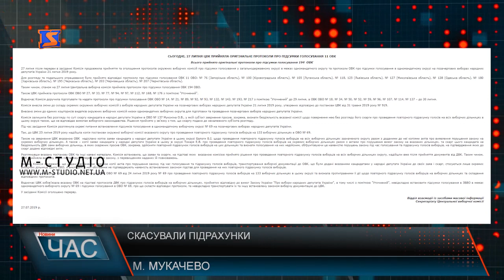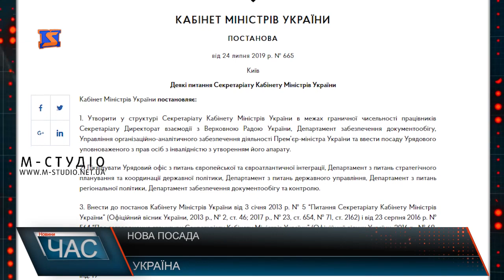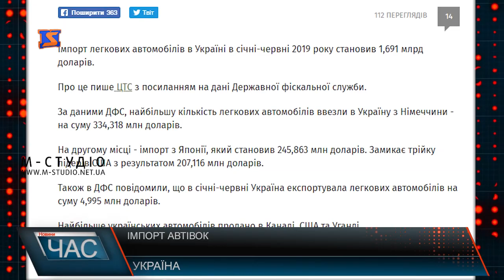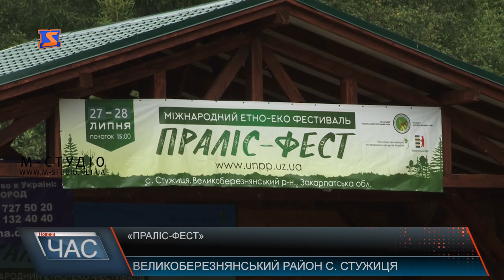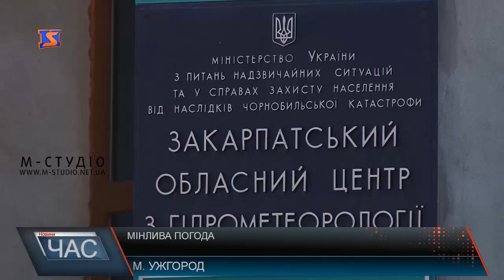Програма “ЧАС”. Hовини Закарпаття за 29 липня 2019 року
ДТП з загиблими. Аварія на трасі Київ – Чоп.
Поліція охорони. Майно в безпеці
Парад сажотрусів. Давня професія
Погодні умови. Чого чекати